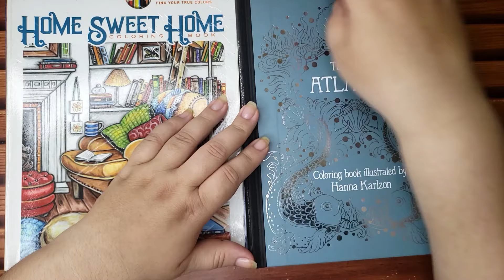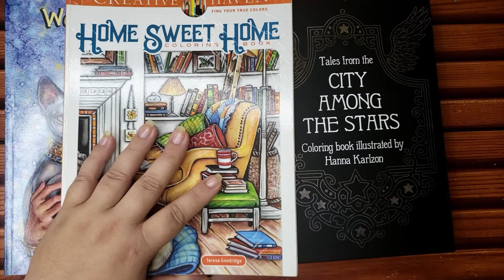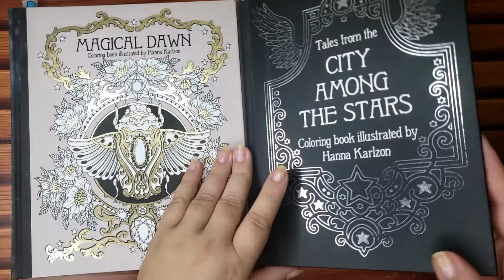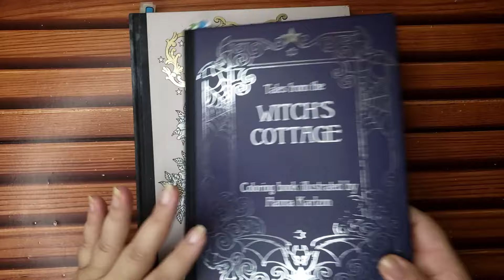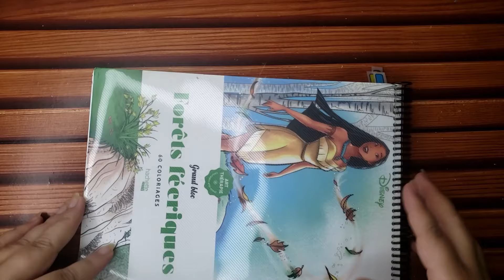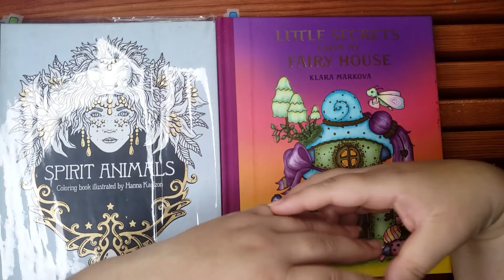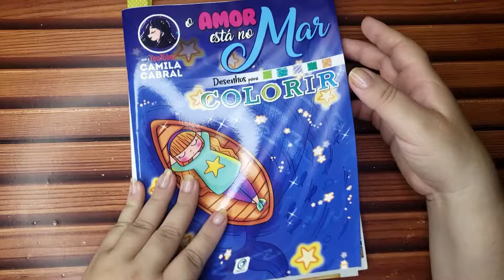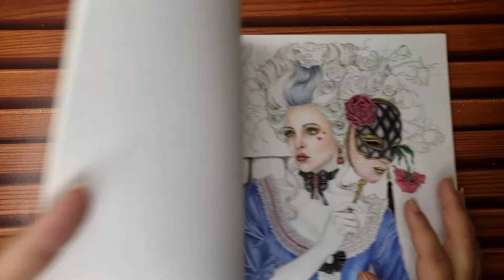TODOS MEUS COLORIDOS DE ABRIL E PLANOS PARA MAIO/All my colored pages in April & May's coloring plan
Vai comprar na Amazon? Que tal comprar pelo meu link? Não tem nenhum adicional pra você e me ajuda a manter o canal

Oi, eu sou a Sâmia e nesse vídeo vim mostrar pra vocês todos os meus coloridos do mês de Abril e o que vem por aí no canal em maio. Vem conferir

E aí curtiu o review? Me conta aqui nos comentários, vou adorar saber.

Mas se ainda assim você quer fazer algo mais, meu e-mail está logo abaixo.